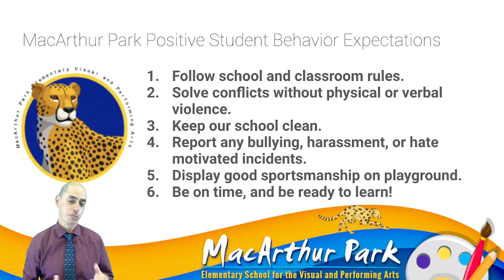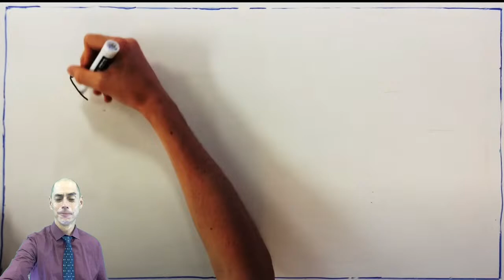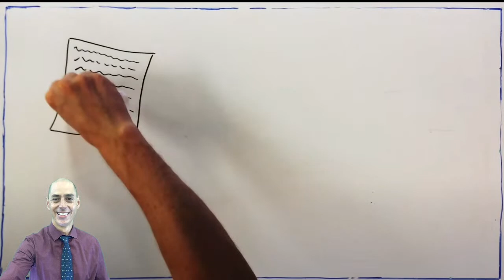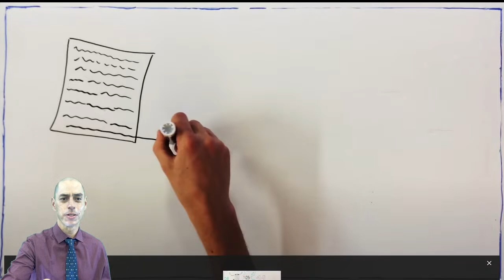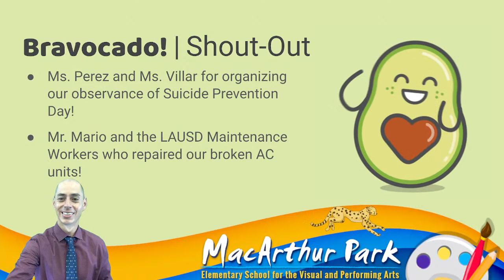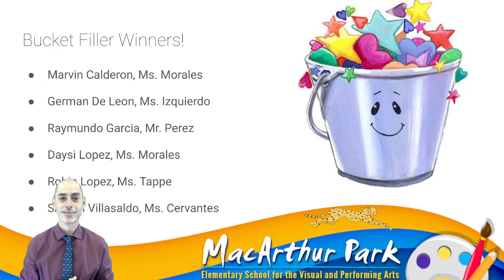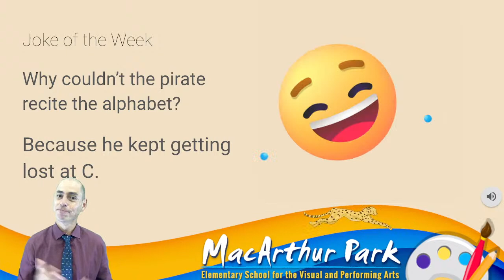Monday Morning Assembly 9.19.22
During this episode of the Monday Morning Assembly we continue celebrating Hispanic Heritage Month, Constitution Day, our 25th day of school,  and we announce our Bravocados and Bucket Filler Winners for the week.  Oh,  and we also celebrate "Talk Like a Pirate Day!"